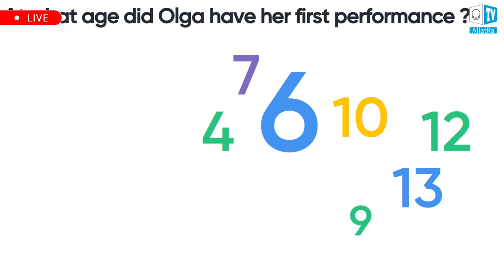Cirque du Soleil Star Performer. Creative Society. Allatraunites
Olga Pikhienko is today's guest on “Live Conversation”. Olga is an ex Cirque du Soleil Star Performer and a teacher. In an open conversation we will get to know Olga and learn about her vision of a creative society.

Dear viewers please answer the question; At what age did Olga have her first performance? Click here to record your answer:

We will test the rule of 6 Handshakes to see if this video can get to the person Olga would like to meet.